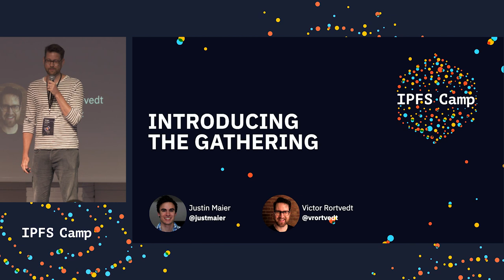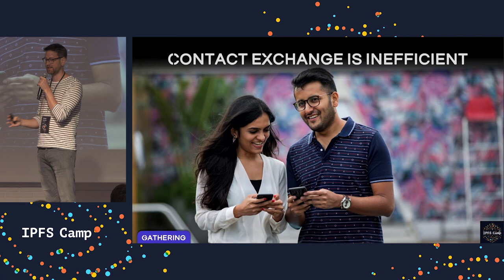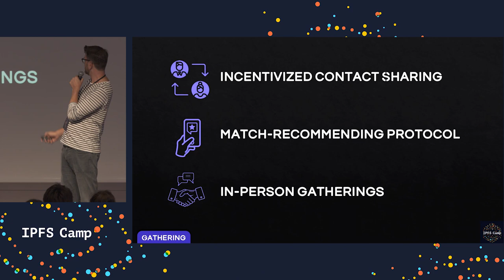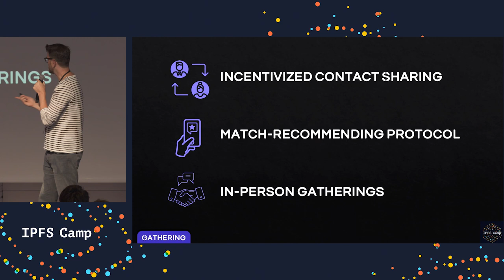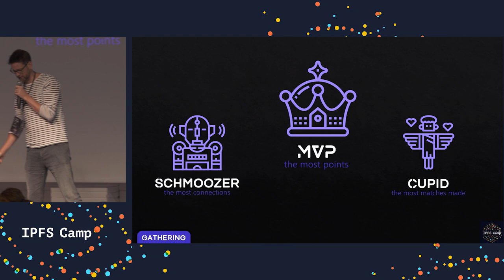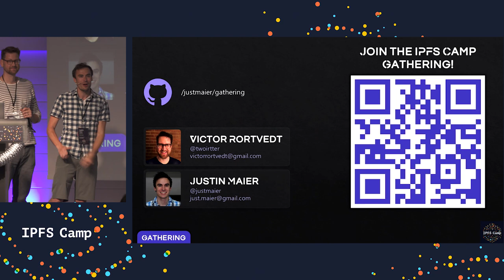Introducing: The Gathering - Justin Maier & Victor Rortvedt